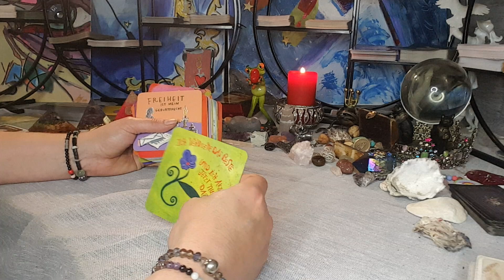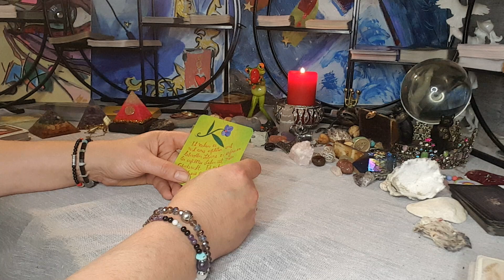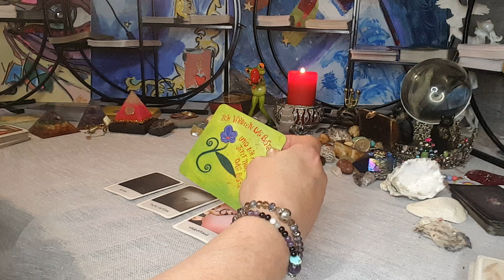Tagesenergien für Mittwoch den 8.3.23🌟🌠🌟🌠🌟